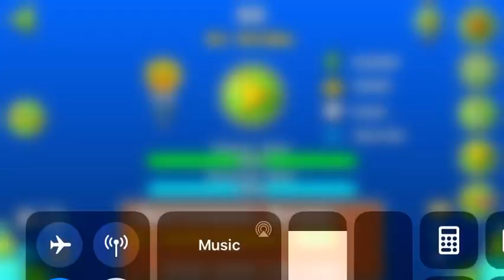[Geometry Dash] - 80 by BitZel (2.11)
Really cool vapor wave level

Song: /September Remix\ By AudioSyncratic